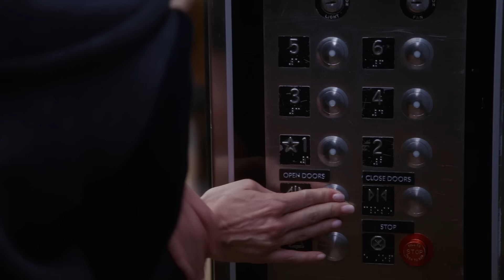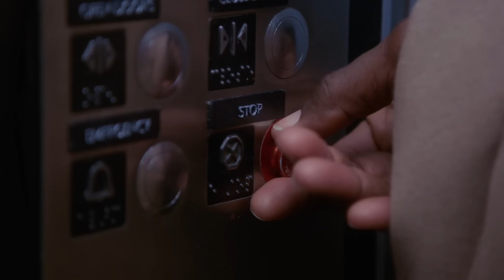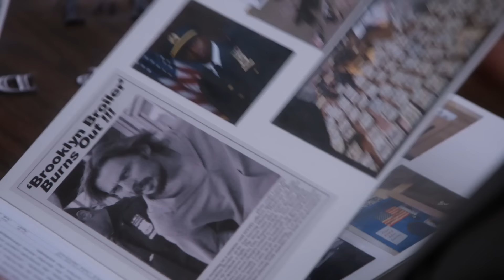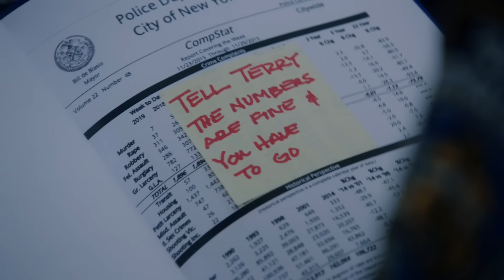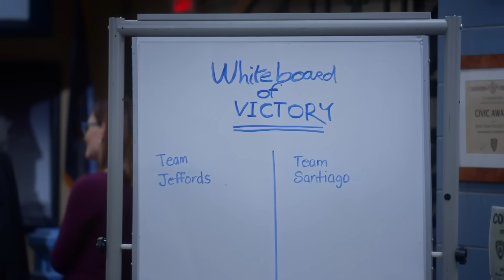Amy & Terry being the 99's UNDERRATED duo | Brooklyn Nine-Nine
Best moments of Amy and Terry.